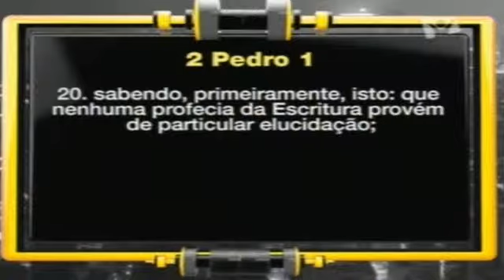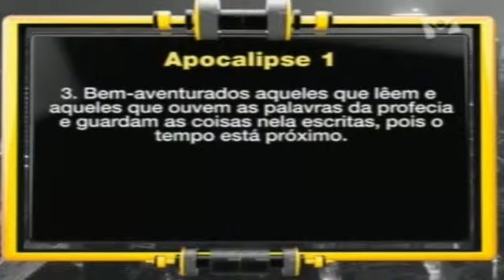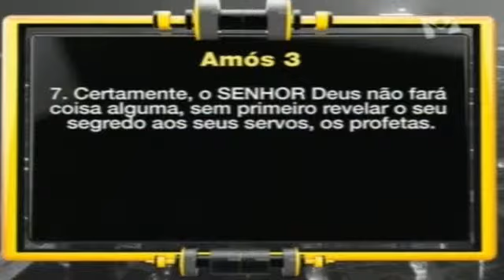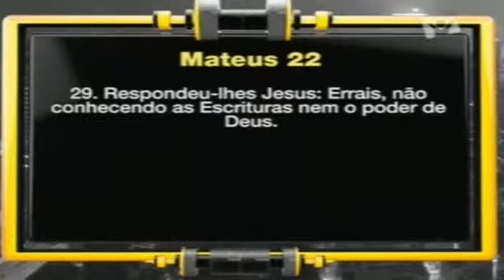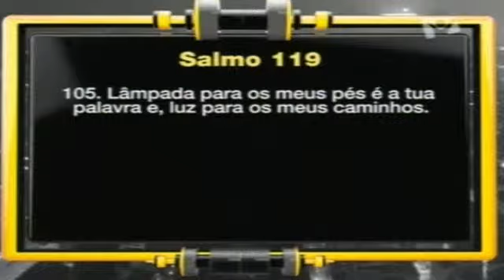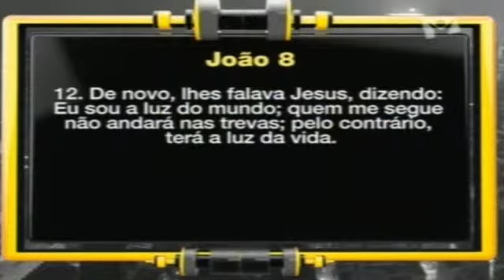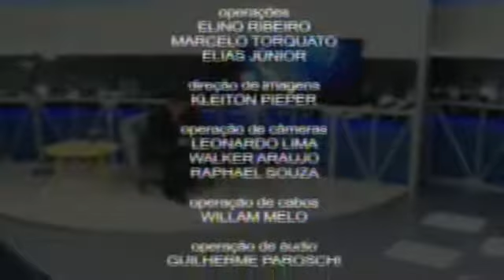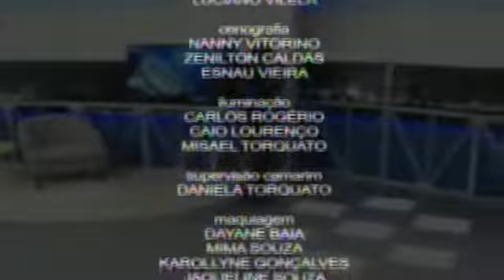O Livro das Profecias (05/04/2015)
Descubra qual é o verdadeiro livro das profecias e veja como cada uma delas se aplica a realidade do mundo.